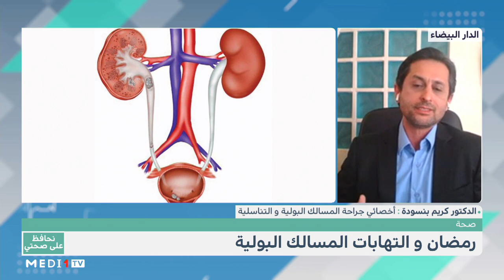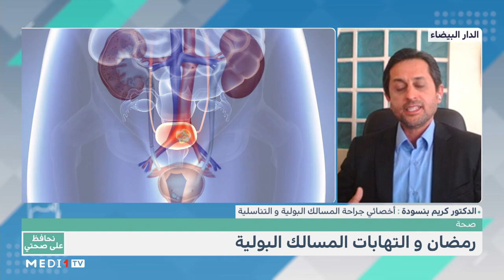نحافظ_على_صحتي.. رمضان والتهابات المسالك البولية